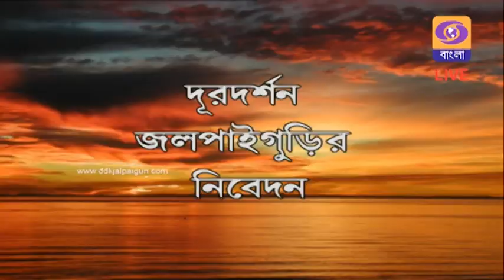Sakal Sakal || DDK Jalpaiguri || Namrata Kundu || 6th December 2023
Singer : Namrata Kundu

Anchor : Subir Bhattacharya